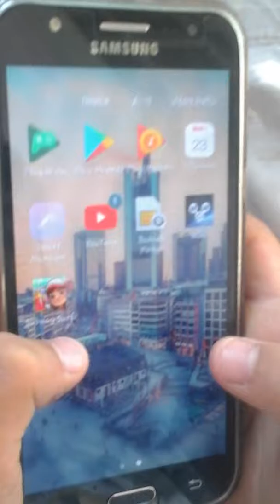Subway surf oyunu oynadim. Cavid Huseynov.